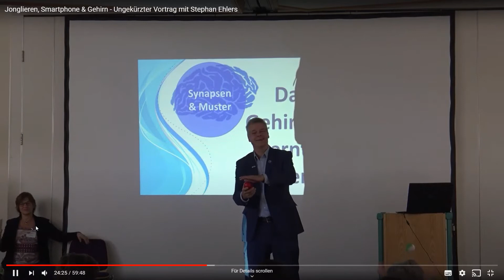Gleichzeitig (!) "Unbewusst" und "Bewusst" arbeiten .... mit einem kleinen Ball ...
Stephan Ehlers macht in seinen Vorträgen das "Unbewusste" erlebbar und sichtbar. Mit einfachen Wurf- und Fangübungen mit 1 Ball.